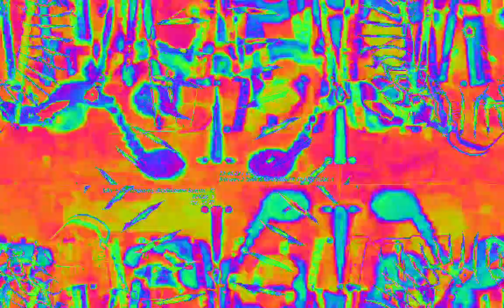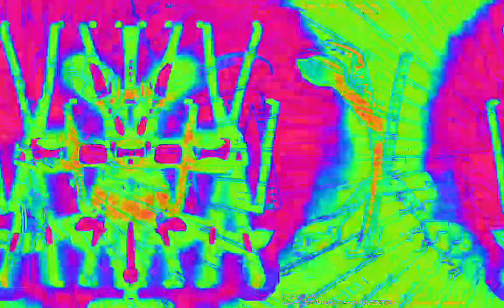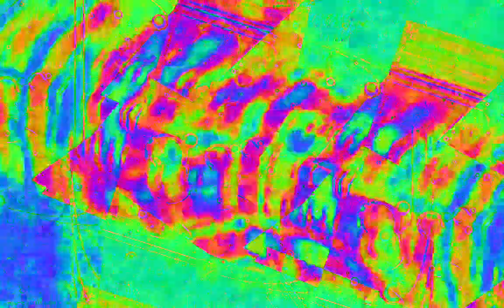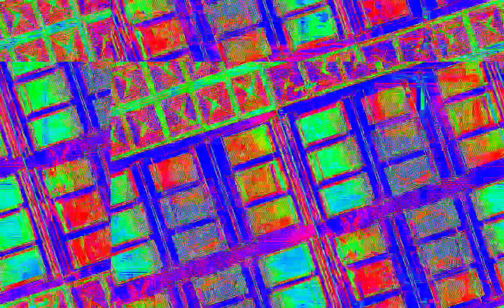Movie 23 02 09 06h18m59s 22:22 video mixes with new audio levels changing parameter settings